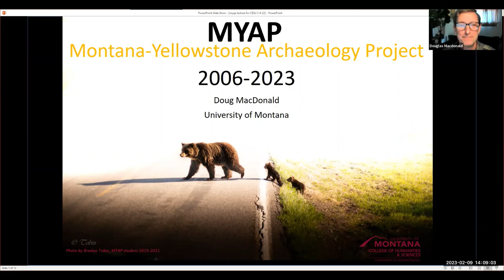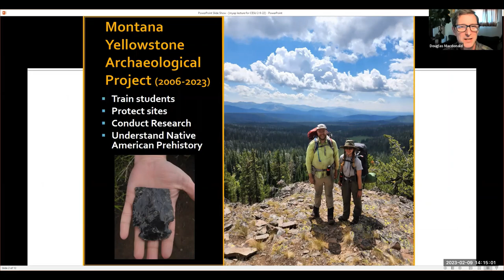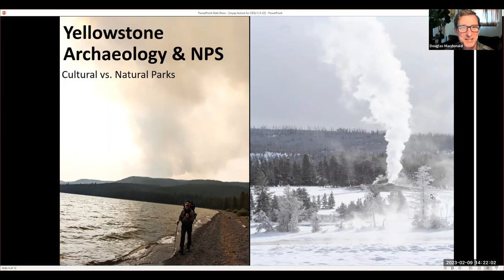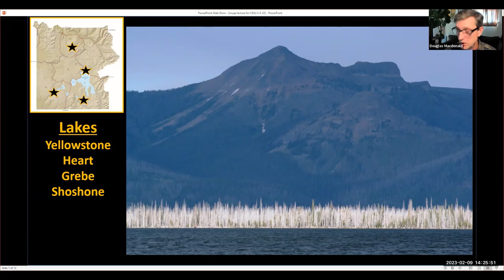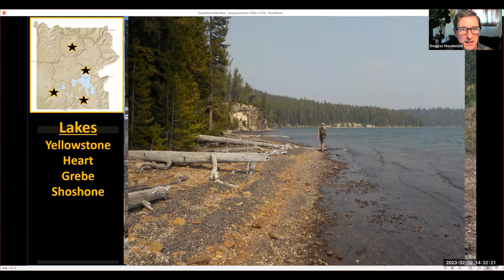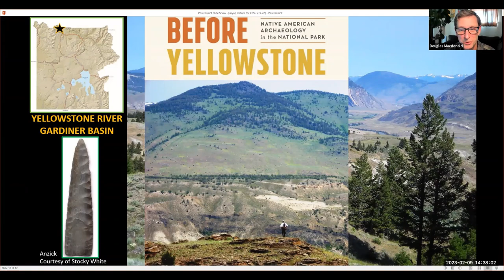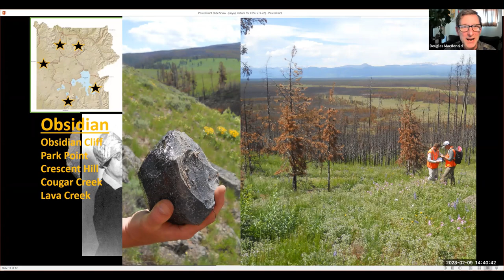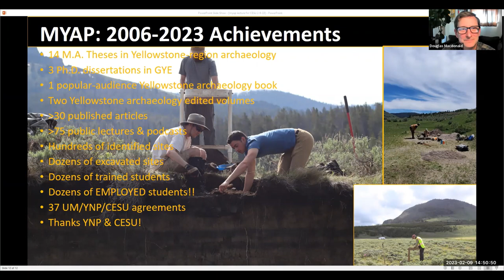2 9 2023 Doug MacDonald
Since 2007, the University of Montana Department of Anthropology has conducted archaeological research in Yellowstone National Park.  Working with archaeologist from the park, Doug MacDonald leads the effort to understand the Native American history and prehistory of Yellowstone.